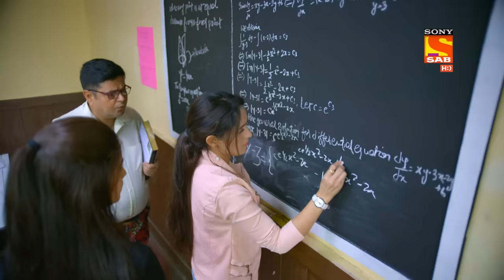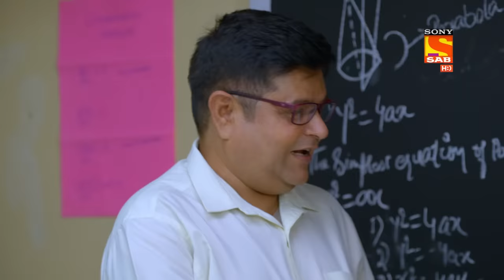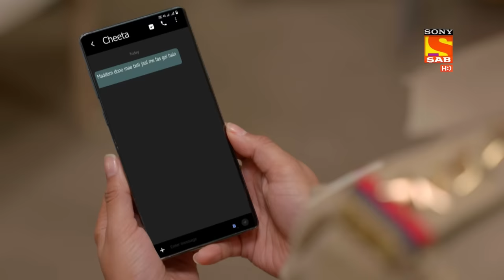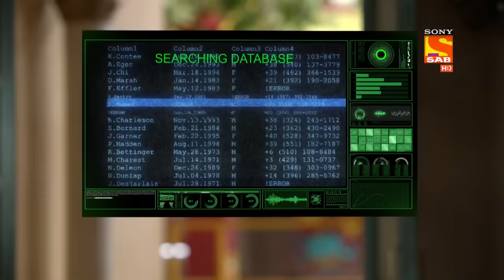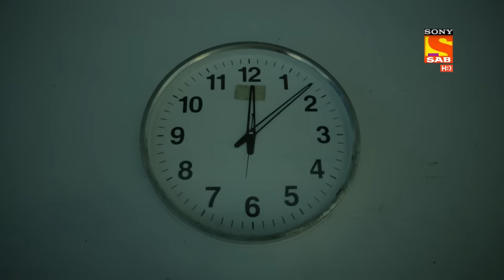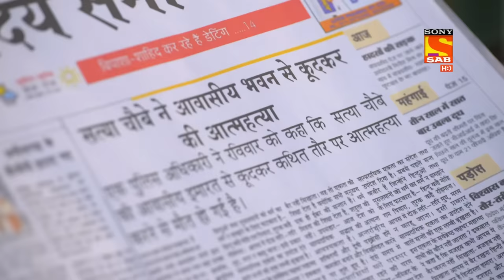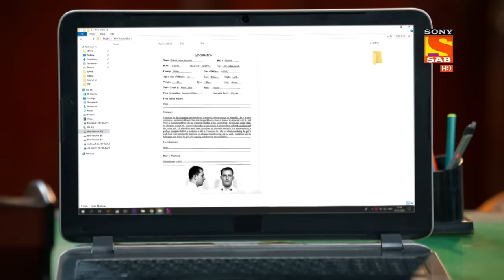Weekly ReLIV - Maddam Sir - Episodes 388 To 393 | 3 January 2022 To 8 January 2022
Weekly ReLIV is a special compilation of the week’s episodes and is created to give the viewer a feel of the show’s story and it’s high points. The weekly ReLIV here is created especially for the viewers who have missed the week’s episodes and would like to catch up on the plot of their favorite shows. Watch the Weekly ReLIV of Maddam Sir of the episodes from 3 January 2022 To 8 January 2022.

Star Cast: Gulki Joshi, Yukti Kapoor, Bhavika Sharma
Episode No: (388 To 393) 3 January 2022 To 8 January 2022

About Maddam Sir:
Set in Lucknow the show is based in one such all-women Police station. Pushpa, the oldest of them, is the head constable who tries to balance her life between home and work. Karishma, the Sub Inspector, loggerheads with the philosophy of the police station. She beats before she talks but now she has to solve all cases through reconciliation. Santosh Sharma is the young new recruit and a typical lonely girl in the city. The head of the pack is S.H.O Haseena Mallik, witty, romantic and hence leads by example. The common challenge for all these women is to bring sensitivity to their policing while dealing with cases that come to this police station. Hence their solution is most unusual.